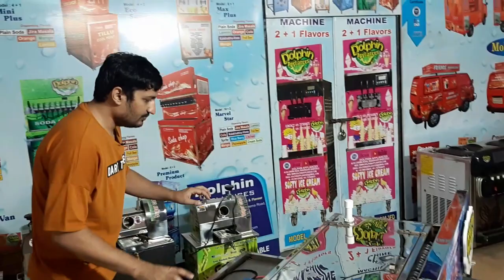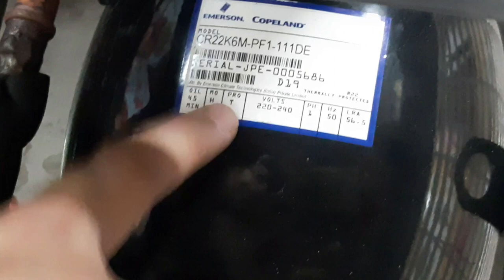मोबाइल सोडा मशीन की पूरी जानकारी | जानिए सोफ्टी ड्रिंक्स की लैंडिंग कोस्ट और सेलिंग कॉस्ट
HELLO FRIENS

WE ARE MANUFACTURER OF SODA MACHIN, MOBILE SODA MACHINE, SODA FOUNTAIN MACHINE, SODA SHOP MACHINE, SOFTY ICE CREAM MACHINE, ICE CREAM MACHINE, JUICER MACHINE, FRIED ICE CREAM MACHINE, ROLL ICE CREAM MACHINE, SUGARCANE JUICER MACHINE, GANNA JUICE MACHIN, SUGARCANE CRUSHER, SUGARCANE CRUSHER MACHINE, AND ALL TYPE FOOD AND BEVERAGES MACHINERY ...

THIS IS DOLPHIN BRAND 10+2 MOBILE SODA MACHINE WHICH INSTALL IN ANY VIHCLE  LIKE OMINI VANE, CHOTA HATHI SODA MACHINE, MOVABLE SODA MACHINE, TATA ACE SODA MACHINE, AND ANY VIHCLE ...

WE WILL MAKE READY SETUP ALL OVER INDIA...

FREE DELIVERY ALL OVER INDIA WITH SODA MACHINE,
FREE WOODEN BOX PACKING WITH SODA MACHINE,
FREE CO2 BOTTLE WITH SODA MACHINE,
FREE STICEKR ON MACHINE WITH SODA MACHINE,
FREE STICKER OF CAR WITH SODA MACHINE,
FREE INSTALLATION AND TRANING IN YOUR CITY WITH SODA MACHINE,
FREE SPARE PARTS KIT WITH SODA MACHINE,
FREE 10000 GLASSES SOFTY DRINKS FLAVOURS WITH SODA MACHINE,

DOLPHIN APPLIANCES SODA MACHINE COMPANY ,
ALKA CINEMA ROAD,
BHAVMAGAR-364001, GUJARAT

INDIAS TOP BRAND SODA MACHINE COMPANY DOLPHIN APPLIANCES,